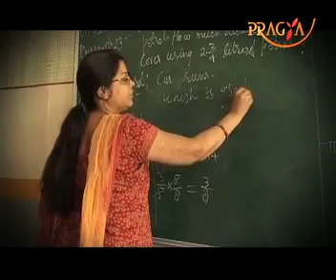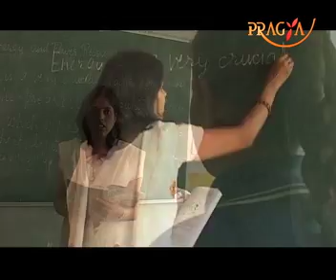Wishe you a Very Happy Teacher Day-know some points about your "Guru"